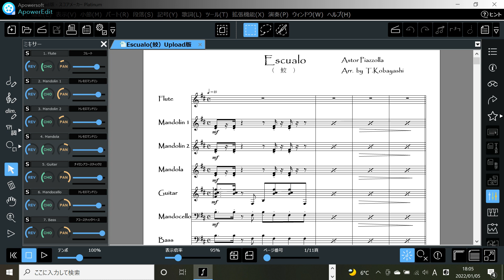Escualo（鮫）マンドリン合奏用アレンジ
ピアソラがタンゴバイオリンの名手スアレス・パスのために書いた曲で、ピアソラの趣味であったチョウザメの釣りの様子を描写したものです。マンドリン合奏用のアレンジで楽譜はPiascoreで配信中です。